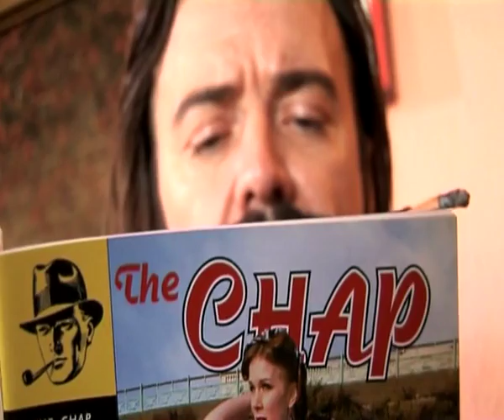Atters - The English Chap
from Freddie Rostand
Film I made profiling Michael "Atters" Attree for BBC TV, Rogue Corespondent for The Chap Magazine. Damned fine fellow. Rather fond of The Paranormal as well as well as his wonderful moustache.
One of a series of films i make for BBC TV called Freddie's where I seek out the weird the wonderful the extraordinary and the downright bizarre. Hope you enjoy!
Splendid fun.